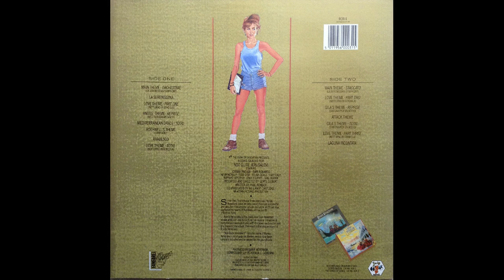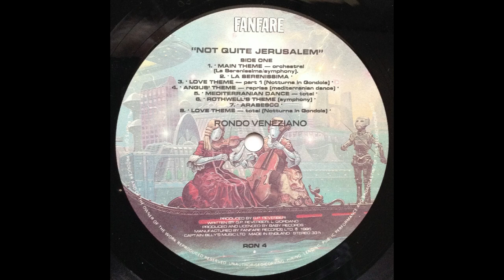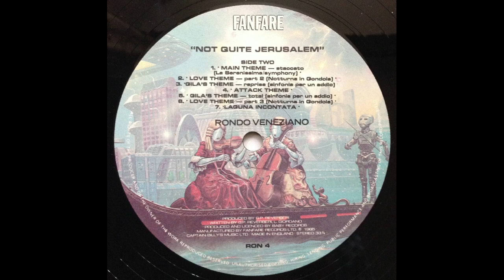Rondo Veneziano - Gila's Theme - total (Sinfonia per un Addio) [1985]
Track 13, of 15, from the album "Not Quite Jerusalem - Original Motion Picture Soundtrack" [1985].